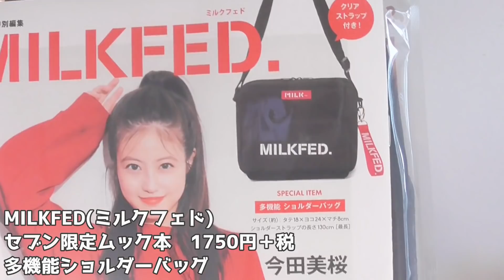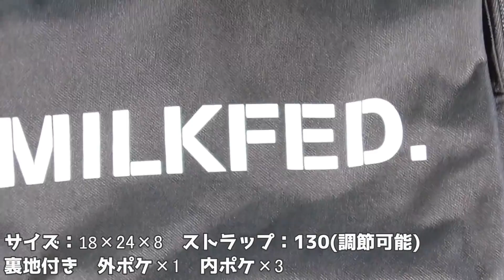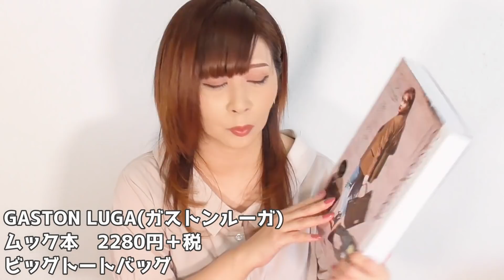【雑誌付録】MILKFED(ミルクフェド)NANO UNIVERSE(ナノユニバース)GASTON LUGA(ガストンルーガ)★ムック本最新3冊レビュー★雑誌の付録紹介★トートバッグ・ボストン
※本日のキーワード：今後は安全な動画を！！

いつもご覧頂いて本当に感謝です٩(*´꒳`*)۶°˖✧♥♥

気が付けば９月に入ってたよ！！
さっきまで８月やったのに！！
本当に早いですよね、でもまだまだ暑い！！

本日の動画はズルズルUP出来てなかった
ミルクフェドでございます！
シャッシャッシャは無事卒業しましたが、
真似して怪我された方に申し訳なかったことと、
もっと早くやめておけばよかったと
後悔でございます…

次の動画は元気いっぱい頑張るで！！
今日もありがとうございました！！

皆様の明日が楽しい日でありますように(๑•᎑•๑)♥♥

★MILKFED(ミルクフェド)
セブン限定ムック本　1750円＋税
多機能ショルダーバッグ
サイズ：18×24×8　ストラップ：130(調節可能)
裏地付き　外ポケ×1　内ポケ×3
キーストラップサイズ：16.5×2（全長）素材：ビニール

★GASTON LUGA(ガストンルーガ)
ムック本　2280円＋税
ビッグトートバッグ
サイズ：49.5×28.5×13　素材：ナイロン
裏地付き　ポケ無し（13インチのノートPCが入ります）

★NANO UNIVERSE(ナノユニバース)
ムック本　2380円＋税
大容量ボストンバッグ
サイズ：45×26×20.5　ストラップ：108(調節可能)
裏地無し　ポケ無し　素材：ナイロン

--最近の動画--

【美容シリーズ第一弾】雑誌付録の人(芸人)が大正製薬アドライズをレビューする動画！基礎化粧品検証動画★第一弾★

【９月号＆ムック本】

【雑誌付録】SPRING(スプリング)VOCE(ヴォーチェ)＆ROSY(アンドロージー)MAQUIA(マキア)★9月号2019年最新5冊レビュー★ムック本雑誌の付録紹介★JILLSTUART

【雑誌付録】リンネルnonno(ノンノ)美スト(ビスト)JOURNALSTANDARDLeonard's(レナーズ)BAKERY★9月号2019年最新5冊レビュー★ムック本雑誌の付録紹介★バッグ・ポーチ

【雑誌付録】JELLY(ジェリー)9月号のグロス塗り比べ！珍しく1冊だけ！短くする予定が、まあまあ長め動画(笑)★2019年雑誌の付録紹介★EMODAコスメメイク

【８月号＆ムック本】

【雑誌付録】SWEET(スウィート)美人百花BAILA(バイラ)エヴァンゲリオン★8月号2019年最新4冊レビュー★ムック本雑誌の付録紹介★リュック・バッグ・トート

【雑誌付録】MonoMax(モノマックス)増刊号・NIMES(ニーム)MILKFED(ミルクフェド)★8月号2019年最新4冊レビュー★ムック本雑誌の付録紹介★リュック・トートバッグ

【雑誌付録】steady(ステディ)大人のおしゃれ手帳INRED(インレッド)KANGOL(カンゴール)MOZ(モズ)★8月号2019年最新5冊レビュー★雑誌の付録紹介★リュック・バッグ

【雑誌付録】mini(ミニ)LANDBYMILKBOY・YouthLoser1997・PAUL・MOOMIN・SLY・日傘★8月号2019年最新7冊レビュー紹介★保冷トート・ムック本・リュック

【雑誌付録】SPRING(スプリング)＆ROSY(アンドロージー)otaniryuji(大谷りゅうじ)★8月号2019年最新4冊レビュー★ムック本雑誌の付録紹介★保冷バッグ・ショルダー

【雑誌付録】リンネル・SNOOPY＆FARON（スヌーピー＆ファーロン)SUPER HAKKA(スーパーハッカ)KBF★8月号2019年最新4冊レビュー★ムック本雑誌の付録紹介★保冷バッグ・ショルダー

【雑誌付録の人】あれから3週間、こころんは何故動画をアップできなかったのか？？

フリーＢＧＭ ＤＯＶＡ-ＳＹＮＤＲＯＭＥ様
魔王魂様